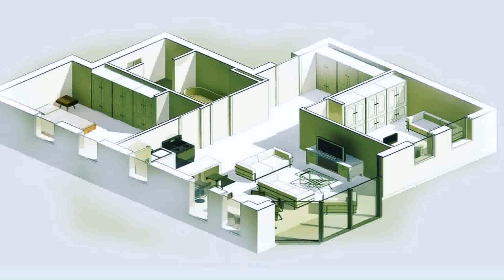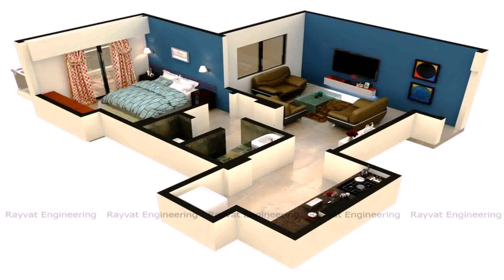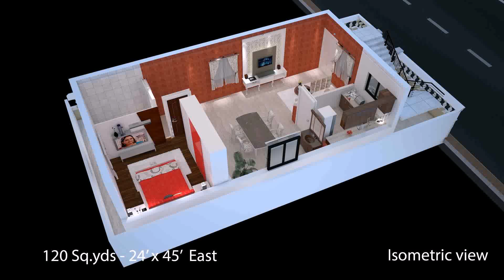1bhk Design Ideas